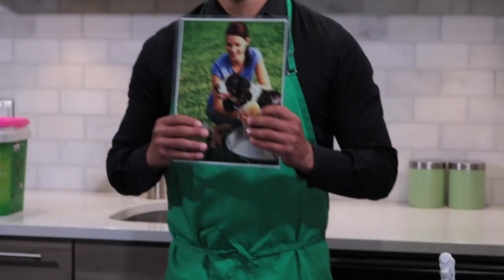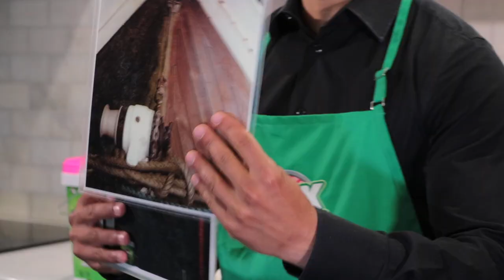Pink Solution Démonstration Française - French Demonstration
Aucun agent chimique, aucun parfum, aucun colorant! Ce nettoyant remplace tous ceux que vous utilisez et peut vous faire économiser plus de 700 $ par année en produits de nettoyage!  C’est un produit 100 % naturel composé d’huile de noix de coco, d’algues marines et de bicarbonate de soude.